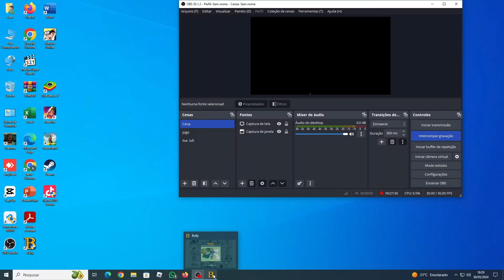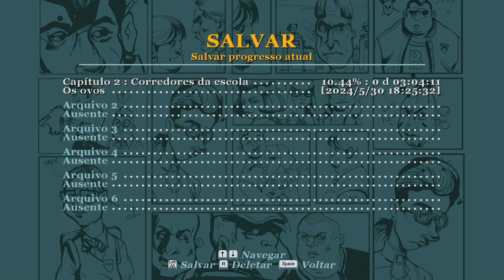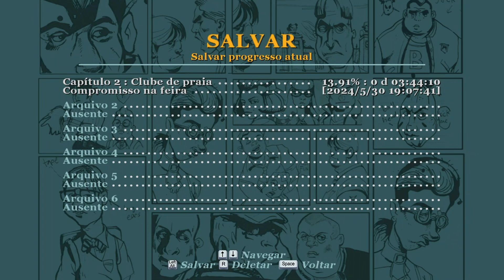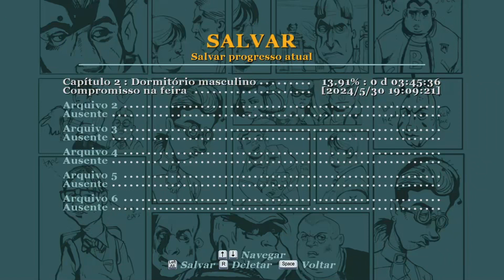Bully - Parte 4: Alianças Perigosas e Traições Emergentes [PC - Playthrough]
"Bully" é um jogo de ação e aventura desenvolvido pela Rockstar Games, lançado originalmente em 2006. A história se passa na fictícia Bullworth Academy, uma escola interna em Nova Inglaterra. O jogador assume o papel de James "Jimmy" Hopkins, um adolescente problemático que foi expulso de várias escolas e agora é enviado para a Bullworth Academy por sua mãe e padrasto.

Na Bullworth Academy, Jimmy deve navegar pela vida escolar enfrentando valentões, ganhando o respeito de diferentes grupos sociais (nerds, atletas, rebeldes, etc.), e desafiando a autoridade de professores e outros funcionários. A narrativa principal do jogo gira em torno de Jimmy tentando subir na hierarquia social da escola, desmantelando a tirania dos valentões e eventualmente enfrentando o diretor corrupto, Dr. Crabblesnitch.

O jogo combina elementos de combate, missões variadas e uma exploração em mundo aberto dentro e fora da escola, incluindo a cidade vizinha. Jimmy pode participar de aulas, realizar tarefas para outros estudantes, e usar uma variedade de armas improvisadas, como estilingues e bombas de fedor. Além disso, "Bully" aborda temas como bullying, amizade, justiça e rebeldia juvenil, tudo com um toque de humor característico dos jogos da Rockstar.